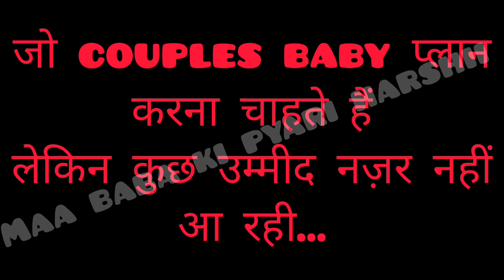Jo couples ko baby nhi ho pa rahe wo ye video jarur dekhe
Sanatan Dharma- Karoli Sarkar Kanpur
Karoli Sarkar Purvaj Mukti Dham